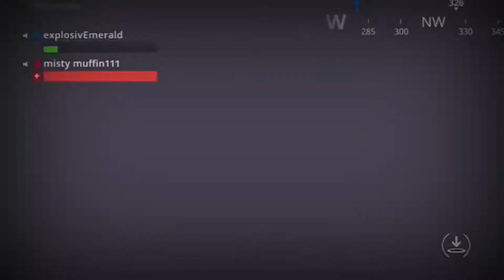More fortnite memes....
Gud meme